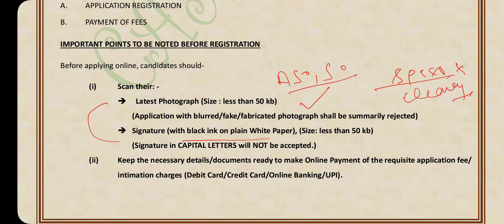CSIR ASO & SO Photo & Sign Mistakes CSIR ASO SO Application Rejected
CSIR ASO SO 2023 Updates Notification to Joining..